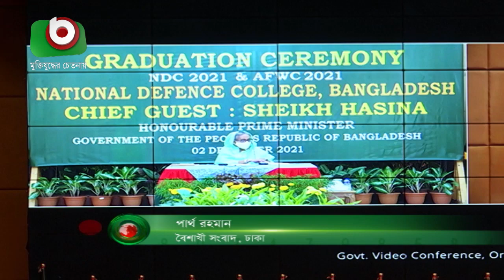চ্যালেঞ্জ মোকাবেলায় প্রস্তুত বাংলাদেশ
চ্যালেঞ্জ মোকাবেলায় প্রস্তুত বাংলাদেশ | Partho | 02Dec2021